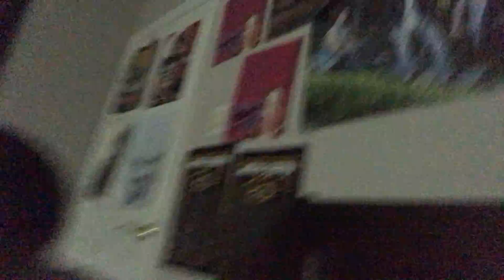What happened to Trisha Paytas viral film 1?